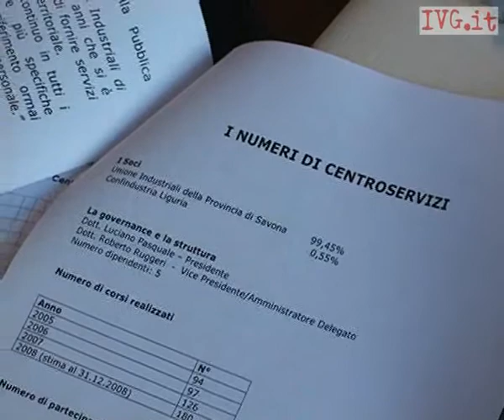Unione Industriali, in crescita lattività formativa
Oltre 2000 dipendenti privati hanno frequentato uno dei corsi professionalizzanti organizzati dalla CentroServizi società partecipata dall'Unione Industriali Savonese